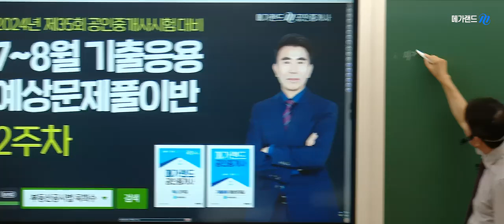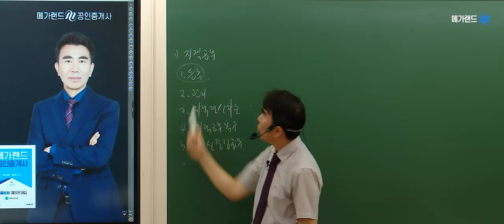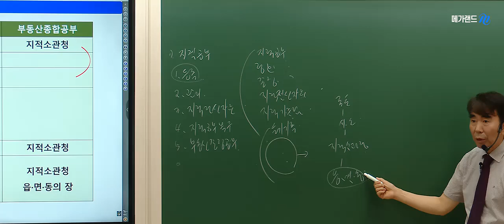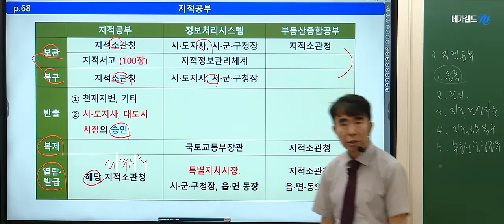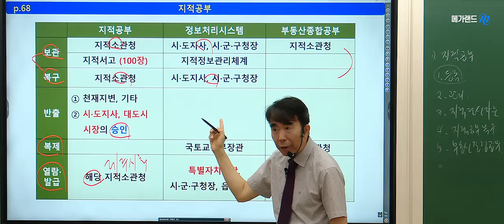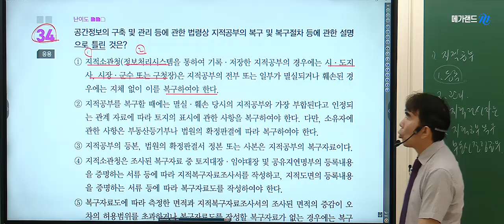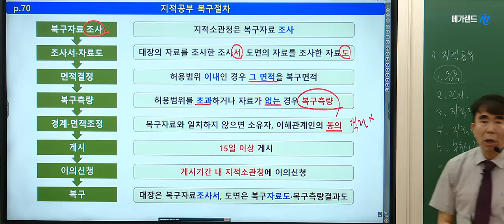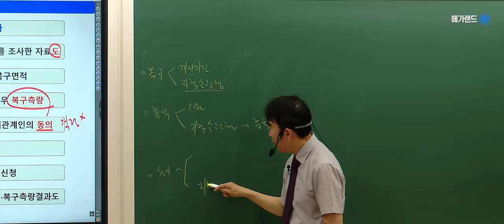[공인중개사학원 김포중앙]🌈 최강공시! 메가랜드 목희수 교수님💚기출을 넘어! 응용문제풀이 2주차-지적공부 💜7월 14일(일)-알짜지문 가려내기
🌈[공시법] 목희수교수님 7월 14일(일) ▶ [알짜지문 가려내기]